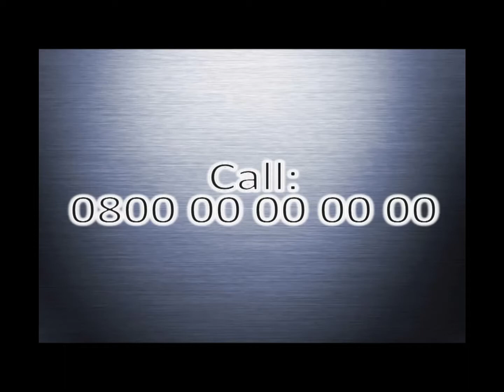Babemon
Babémon-Pokemon, but with babies.
Ex
00001100
dAsH
Eye
Oh
00001001
Tee
Doublé V
00000011
En
Tee
Why
00000010
dOt
00010000
Emm
Bee
DoT
See
Oh
Em